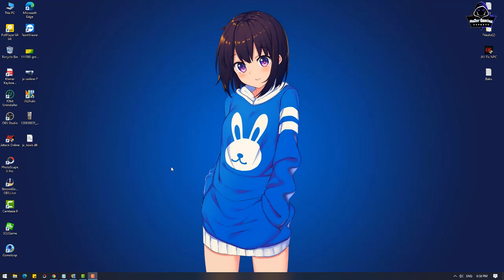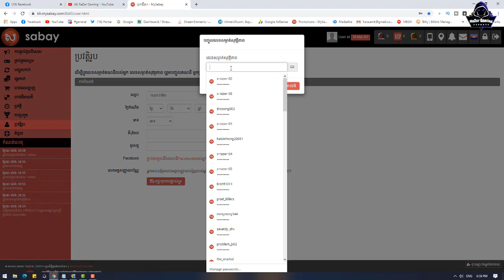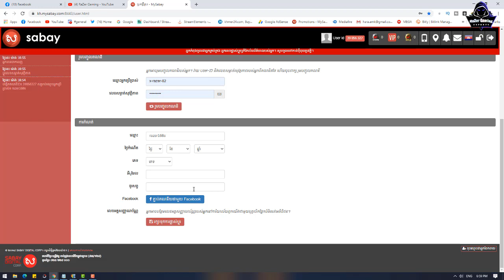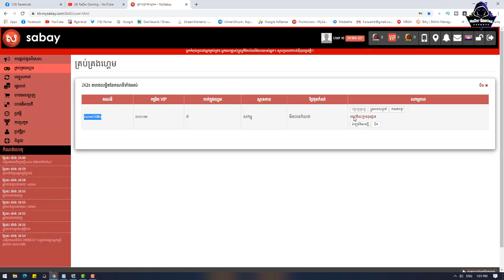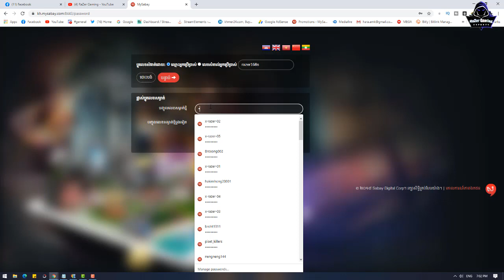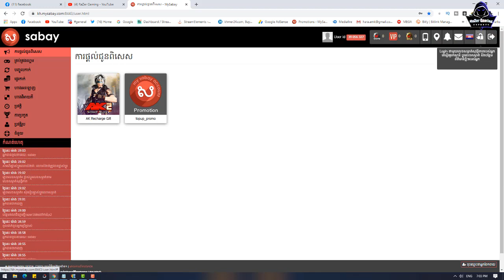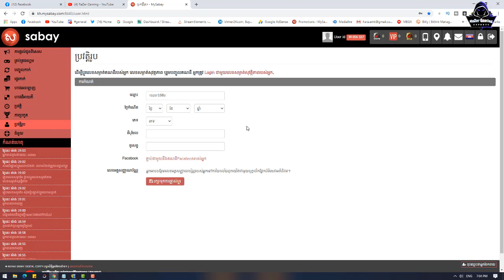JX2-របៀបដូរ Password នៅក្នុង JX2